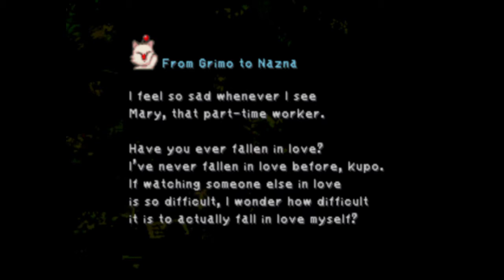Kota para bangsawan, Treno | Final Fantasy IX Bagian 12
Garnet dan Steiner bertemu dengan Marcus, salah satu anggota Tantalus, di stasiun kereta gantung. Dia ingin menuju ke Treno untuk mencari obat bernama Supersoft. Supersoft ini akan digunakan untuk mengobati Blank yang sebelumnya membatu di Evil Forest. Sementara Cinna tidak ikut dengan Marcus, dia pergi kembali ke markas Tantalus di Lindblum.